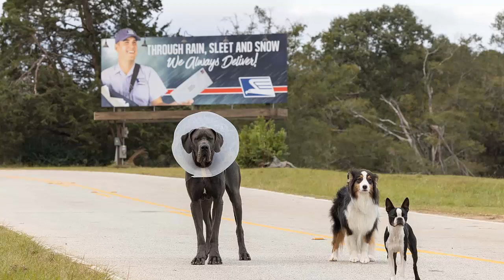VIDA PERRA | STRAYS | CRÍTICA | UNA GAMBERRA COMEDIA PERFECTA PARA LOS AMANTES DE LOS PERROS... O NO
'Vida perra (Strays / Hijos de perra)' es una comedia para adultos protagonizada para los mejores amigos del hombre. En efecto, los perretes. A pesar de sus intenciones, estamos ante uno de los grandes fracasos del año, y la crítica no ha quedado demasiado sastisfecha.

¿Qué me parece esta comedia gamberra? Dale al play para conocer mi opinión.